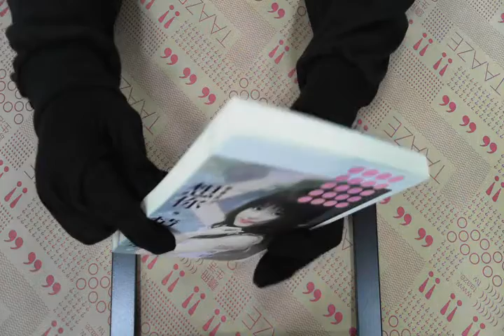TAAZE｜【 戀上雙人床之二】 想你，情不自禁 ... 二手書書況 9789866647307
TAAZE｜讀冊生活網路書店「【 戀上雙人床之二】 想你，情不自禁」，找二手書請至